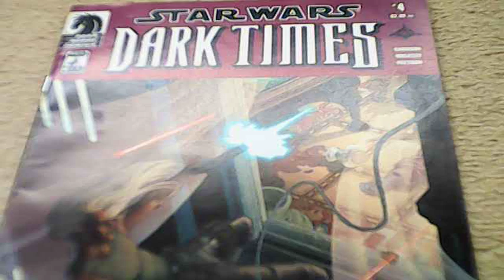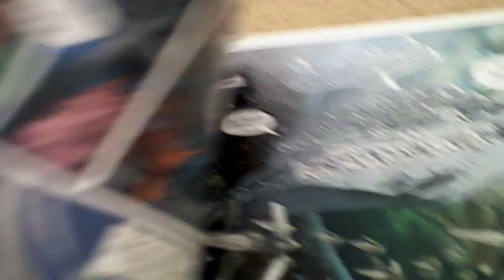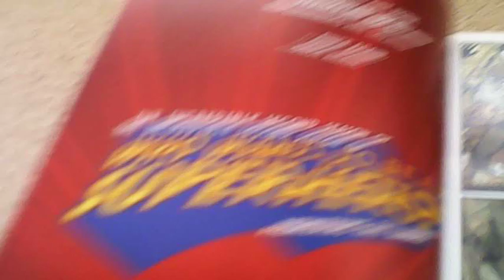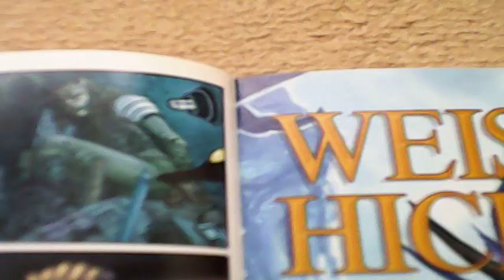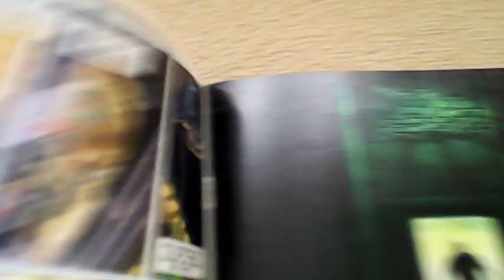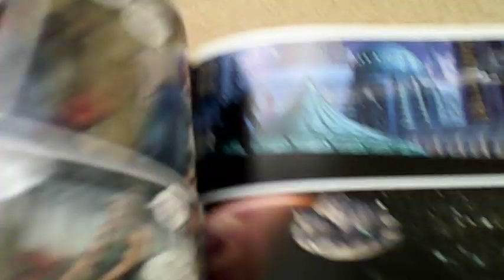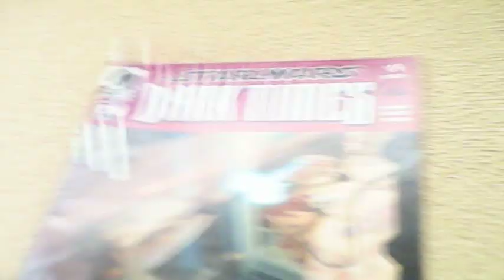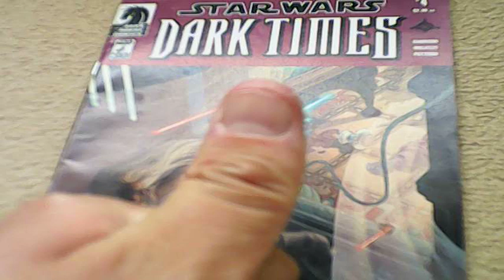Star wars Dark times # 4 Dark horse comic review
When you cross the path away from the jedi